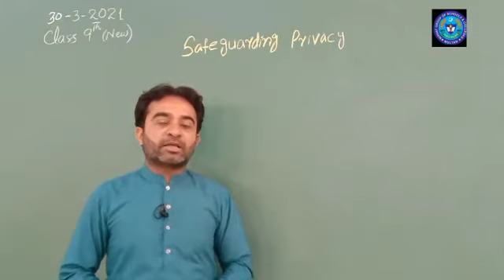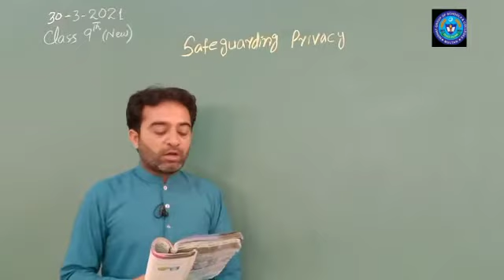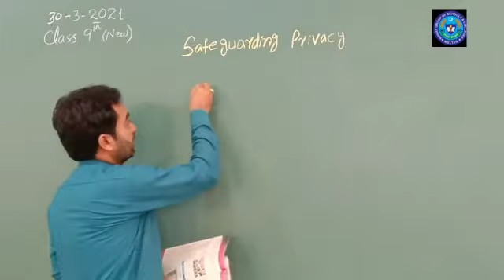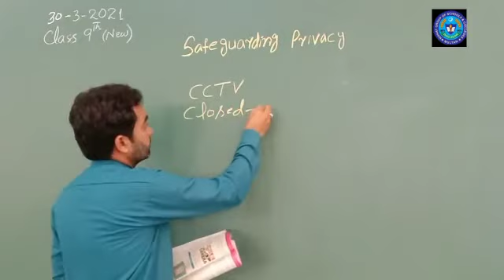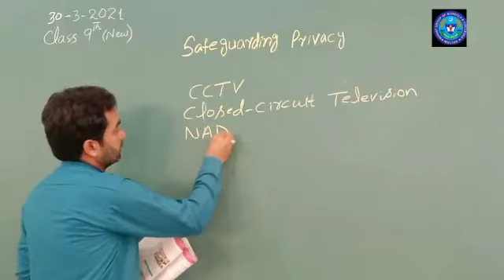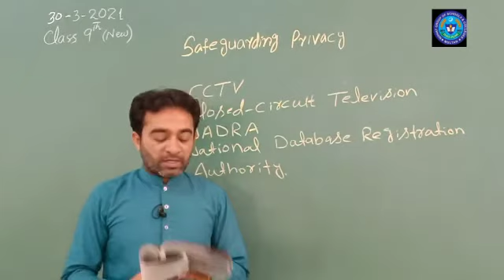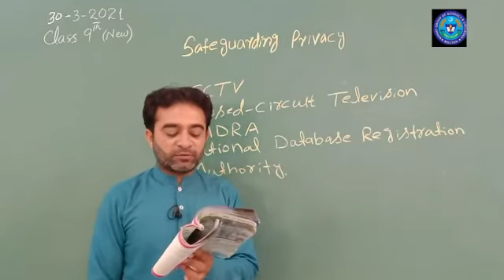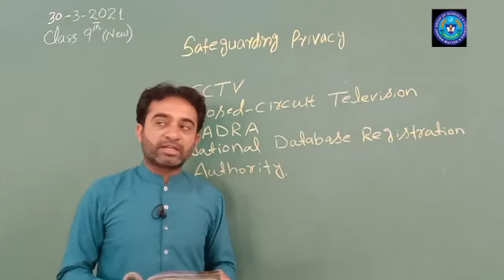COMP 30 MARCH 9TH NEW